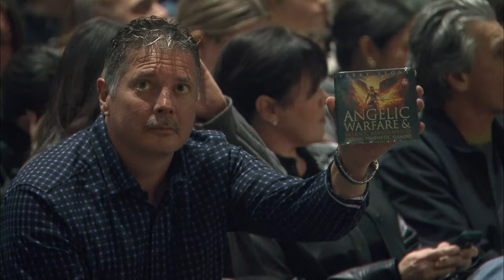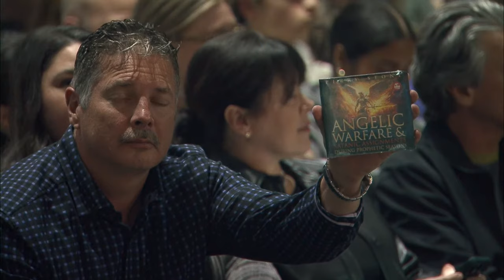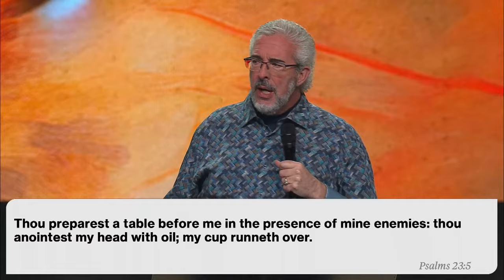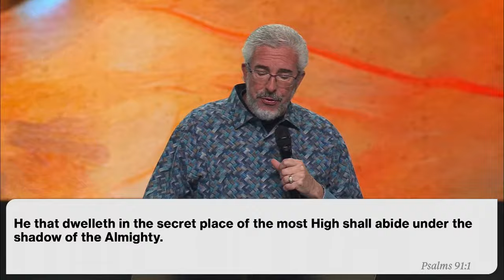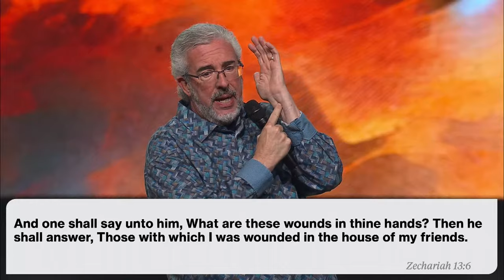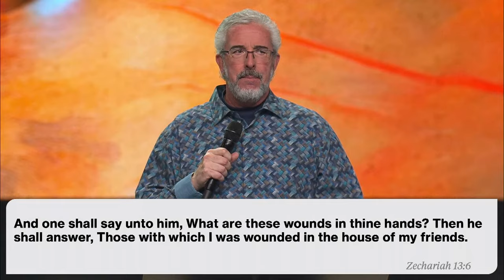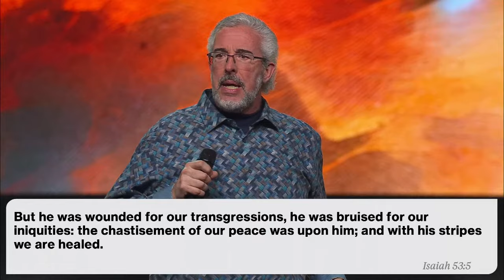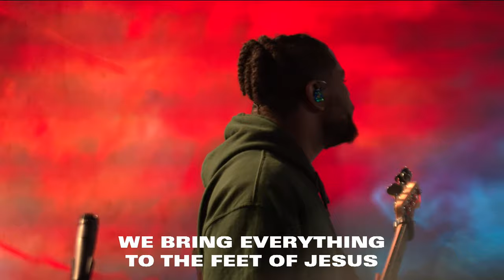Restoring Your Wounded Soul | Signs of the Times Revival | Perry Stone